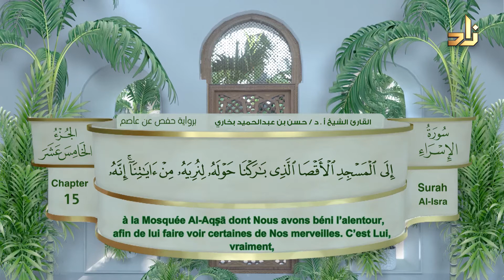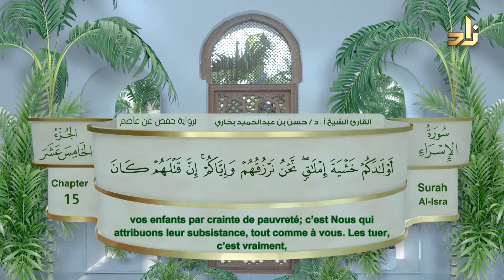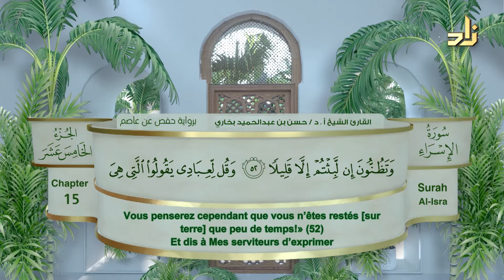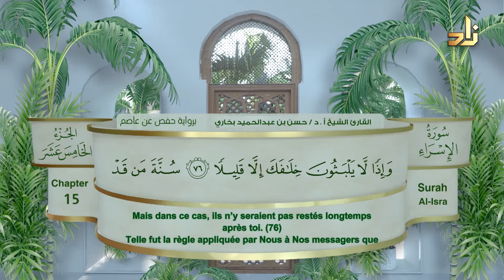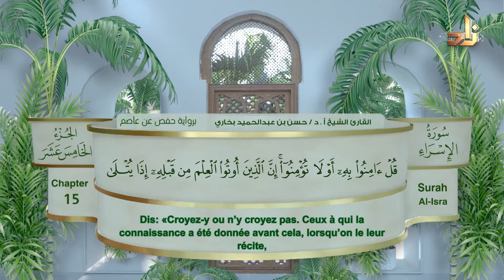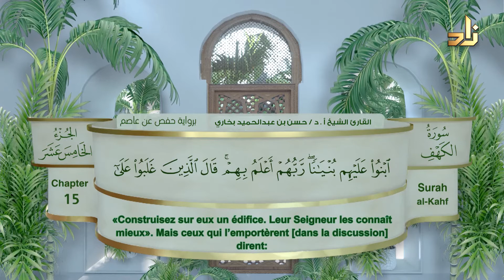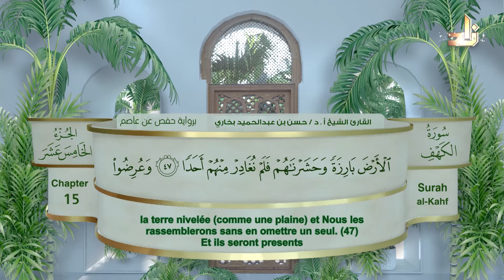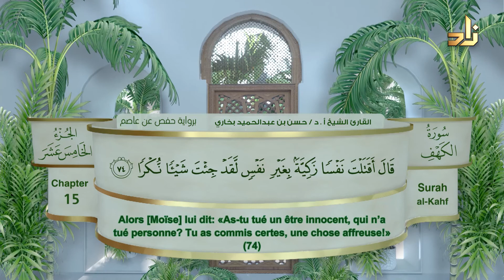الجزء الخامس عشر من القرآن الكريم || رواية حفص عن عاصم || القارئ: أ. د. حسن بن عبدالحميد بخاري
ختمة قرآنية مسجلة في شهر رمضان المبارك  للشيخ القارئ: أ. د. حسن بن عبدالحميد بخاري ، رواية حفص عن عاصم
الجزء الخامس عشر (15) من القرآن الكريم ويتضمن:
سورة الإسراء ( الآية 1 إلى 111 )
سورة الكهف ( الآية 1 إلى 74 )